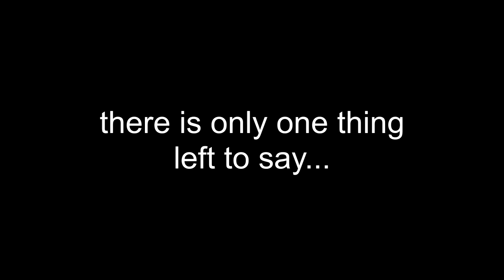Michael Myers went to the Cinema for his new Film | Halloween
I dressed up as Michael Myers and went into Halloween Kills with it. I hope you enjoy the little video and have fun with halloween kills (if you will watch it).

Soundtrack by John Carpenter, Cody Carpenter & Daniel Davies